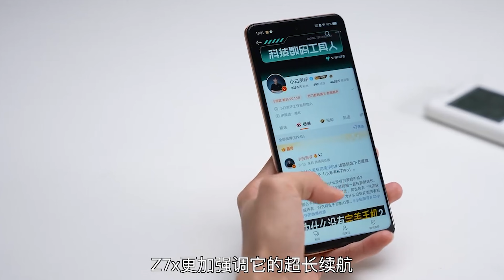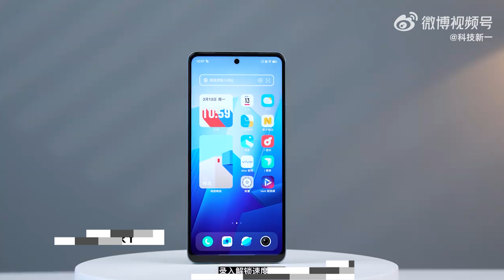🔥 IQOO Z8X 5G With Snapdragon 6 GEN 1 | ⚡ IQOO Z8X Specs, Price, Features, Launch Date, Unboxing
In this video, I’ll show you about IQOO Z8x specs, price, features, and launch date in India in Hindi. . Enjoy!